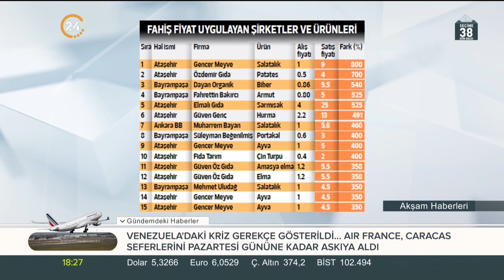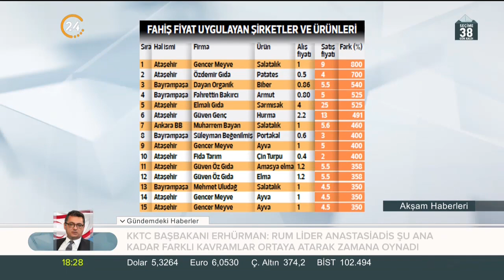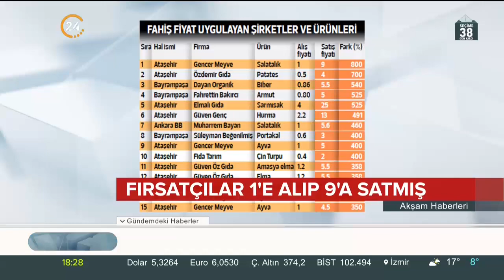İşte Erdoğan'ın söylediği bu: Fırsatçılar gıdayı 1'e alıp 9'a satmış